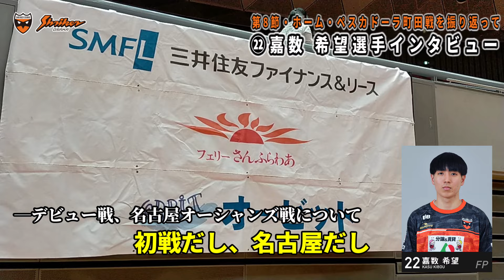絶対王者・名古屋オーシャンズ戦でFリーグデビュー！今後の"希望”、㉒嘉数 希望選手、試合後コメント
2022年8月26日(金)、丸善インテックアリーナ大阪で行われた、Ｆリーグ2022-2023 ディビジョン1、第８節、ペスカドーラ町田戦後、㉒嘉数 希望選手インタビューです。

▼ シュライカー大阪の選手・スタッフ一覧

▼ ABEMA(Fリーグ ディビジョン１ 全132試合を生中継)